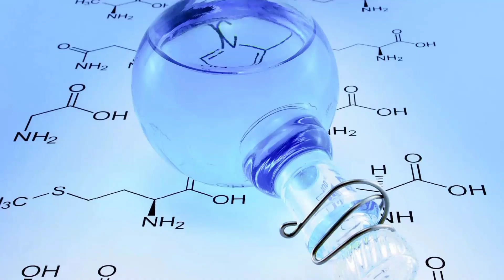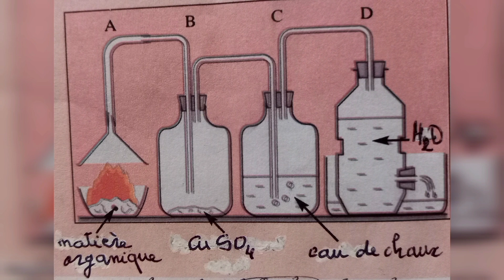Les déchets biodégradables (3ème année de collège)